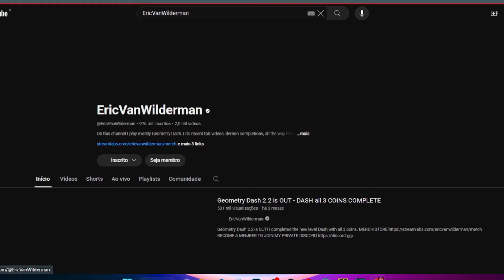THE DAWN OF EVW : THE MOST LOVED GD YOUTUBER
This is part 7 of my series GD History With Wompper, and on this episode, I explain where Eric Van Wilderman came from, and why he became the YouTuber he is today... SUBSCRIBE IF YOU ENJOY!